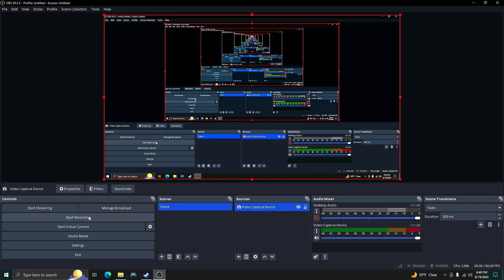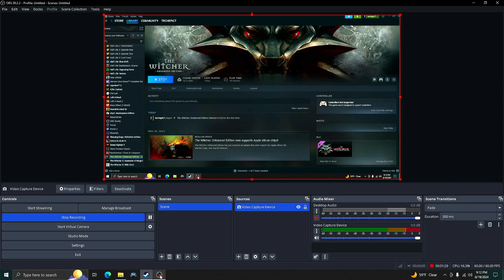the witcher 1, part 2